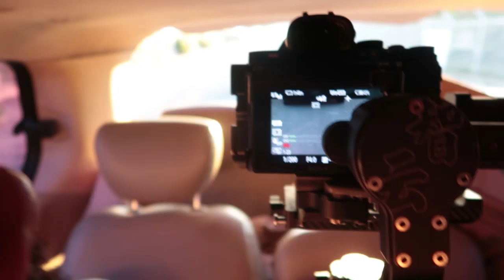Close to Me - Young JV (Behind The Scenes)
Music and lyrics by August Rigo
Song produced by August Rigo
A release by NOT SO FAMOUS

Watch-out for the MYX Premiere of "Close To Me" and be ready to power vote daily!
HOW TO VOTE:
1.
2. Click the ONLINE VOTE (at the bottom)
3. Type "Close To Me - Young JV"
4. Click VOTE.

Thank you ABS-CBN Music International!